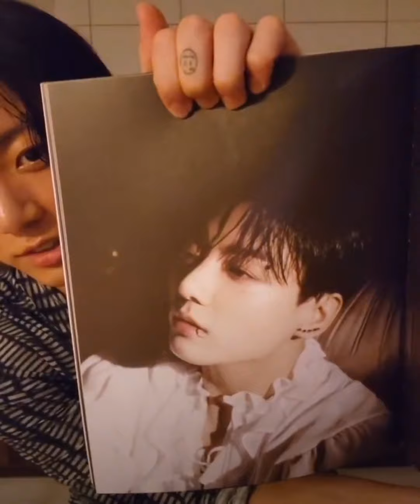JUNGKOOK SINGS LEFT AND RIGHT | BAD DECISIONS ON WVERSE LIVE | BTS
HAPPY BIRTHDAY JK